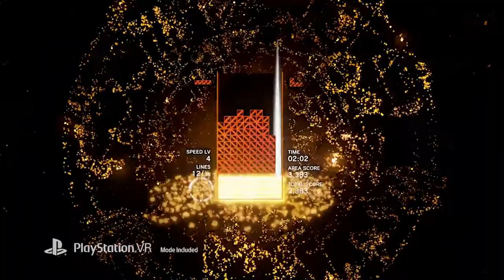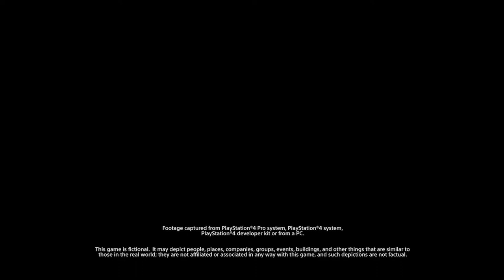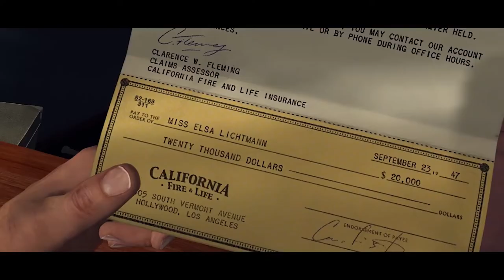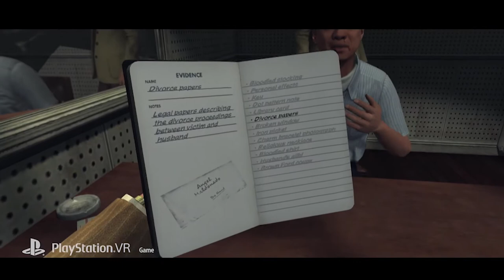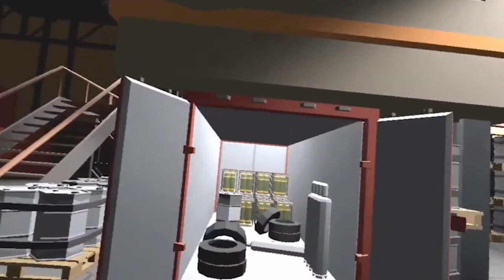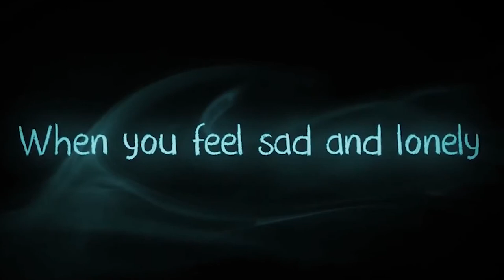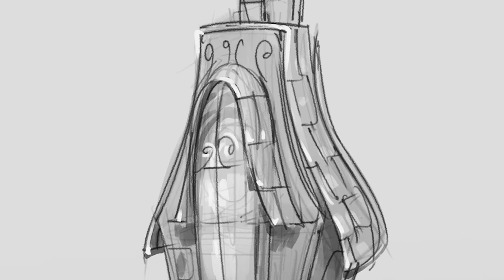Battlewake, State of Play, and PSVR Without Parole l PerpCast Episode #3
Episode #3 of the PerpCast features PSVR Without Parole as our special guest!

The host, Social Media and PR Manager at Perp Games looks at the recently announced partnership between Perp Games and Survios, overviews Sony's State of Play, and answers some of your questions!

If you have any feedback or suggestions for the Perpcast, or perhaps you have a question you'd like us to answer in a future show, let us know in the comments section below.

Pixel Rain by DEgITx: DEgITxpm – Pixel Rain